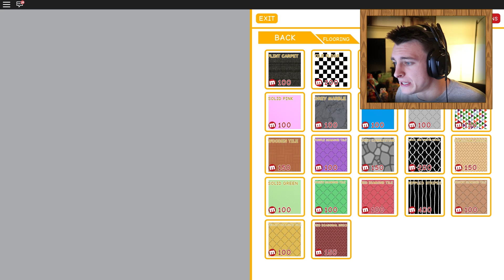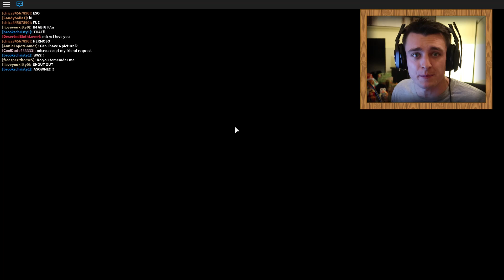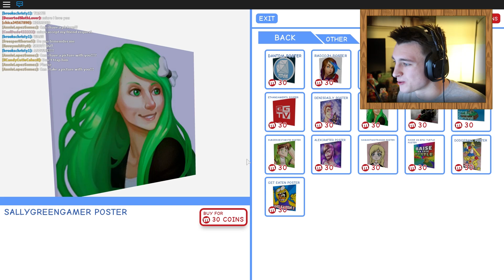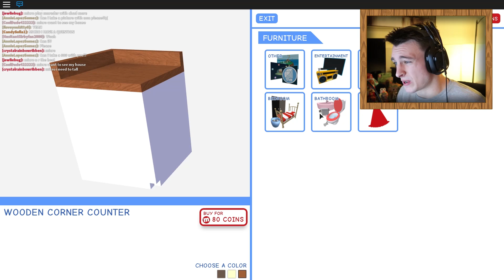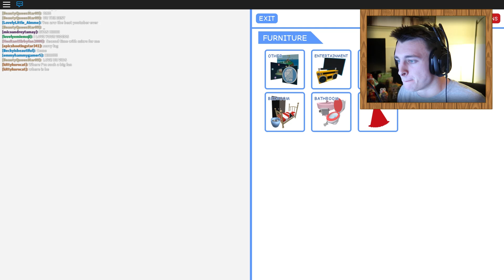MEEP CITY FIREWORKS! | Roblox Meep City w/ MicroGuardian!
Roblox Meep Cit Fireworks!!! :D Love this so much! Happy New Year to you all! I love every single one of you so much! Thank you for the best year ever!

FISHYYYYYYYYYYYYY
FOLLOW on Social Media!